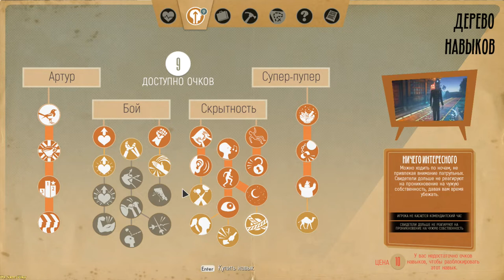We Happy Few ► Uncle Jack(Дядюшка Джек) №17